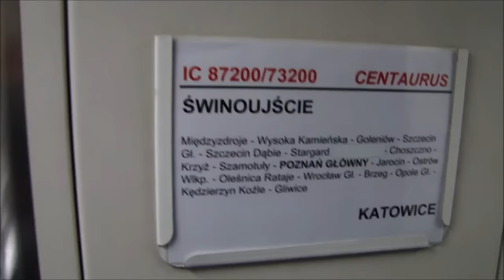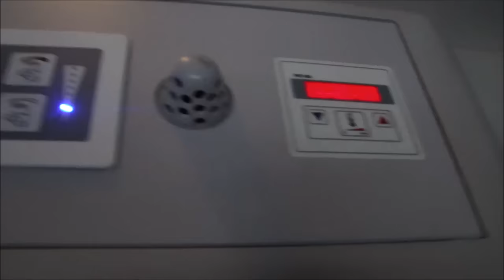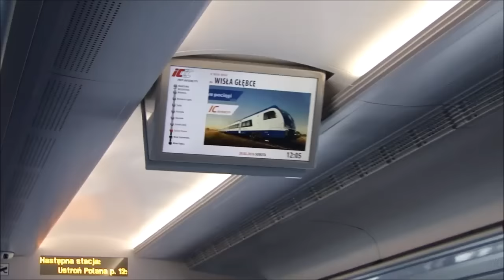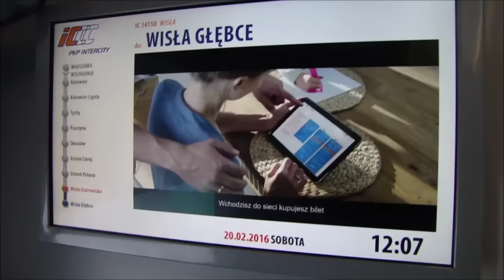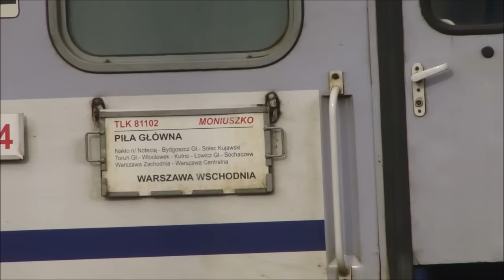Lutowy podróżnik z PKP Intercity | 2016 | 2169 km | Rp1 | HD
Szczecin Główny-Gliwice  (590 km ) IC Centaurus
Gliwice-Katowice ( 27 km ) IC Panorama
Katowice-Wisła Głębce ( 94 km ) IC Wisła PesaDart
Wisła Głębce -Warszawa Centralna  (411 km ) IC Wisła PesaDart
Warszawa Centralna - Kołobrzeg (569  km ) TLK Polaris
Kołobrzeg-Poznań Główny ( 265 km ) IC Szkuner
Poznań Główny -Szczecin Główny (213 km ) TLK Czechowicz
19/02/2016-21/02/2016